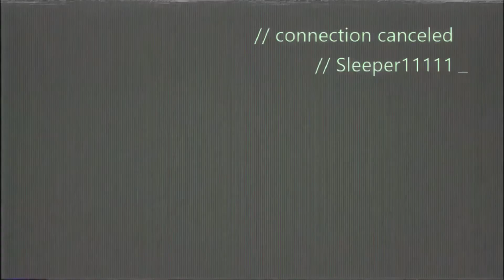The Burningman NEWS für BO4 2020 / Funny Epic WTF Fail Moments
Ich zocke fast nur FFA (Frei Für Alle), ohne Streaks und Sensor und ohne Spezialistenfähigkeiten (nur gegen Torques mit Schild).  Freunde und Brüder in der Party sind meine liebsten Opfer und dies, weil wir über uns selbst lachen können. Fairness wird GROSSGESCHRIEBEN und genau das soll so bleiben.
Das Filmmaterial wurde aus spontanen, zufälligen passierten In-Game-Scenen des Multiplayer-Egoshooter erstellt/aufgenommen und teils mit gestellten Memes zusammengeschnitten … eine super-spassige Herausforderung. Was für eine lustige Zeit, voller Kreativität und ohne Zeitgefühl.
Die Videos eignen sich Ideal, zur Kommentierung auf themengleichen/anderen Kanälen. Das Produktions-Equipment ist LowLevel, die Kreativität dafür hoch, die Videos haben … meiner Meinung … ihren eigenen Charme.
Dieses Video ist für Zocker mit Herzblut, Gamer mit Sinn für Ironie und Sarkasmus und Leute, die sich die kindliche Freude am Spielen erhalten haben. Das Video dient nur der Unterhaltung.